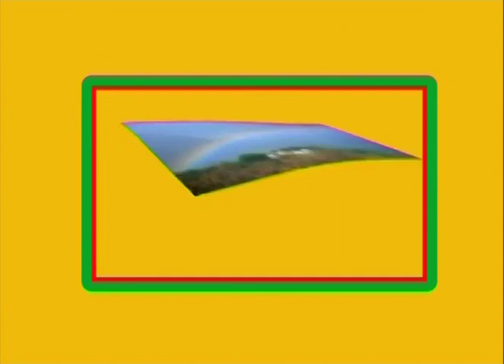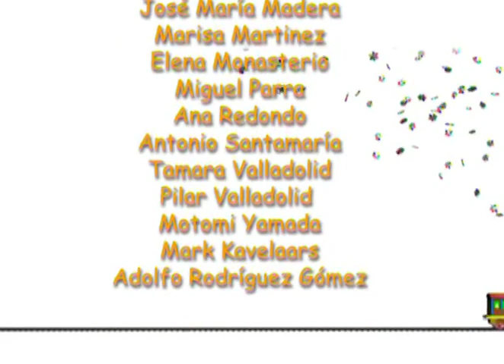Bebe Aventuras El Patito Era Un Cisne